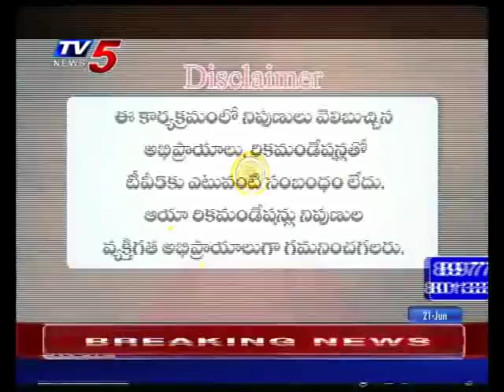Tv5 News | 21st June TV5 News Business Breakfast